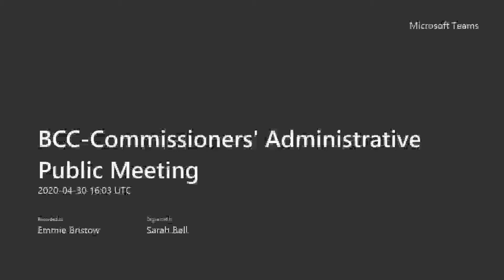Commissioners' Administrative Pubic Meeting, April 30, 2020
Commissioners' Administrative Public Meeting